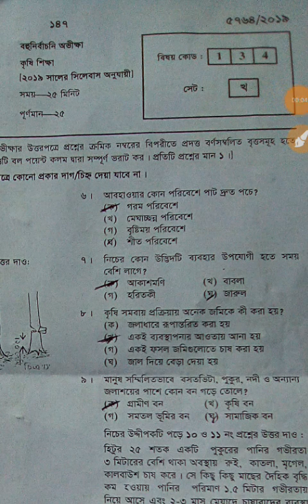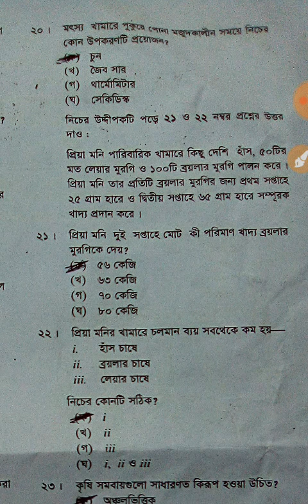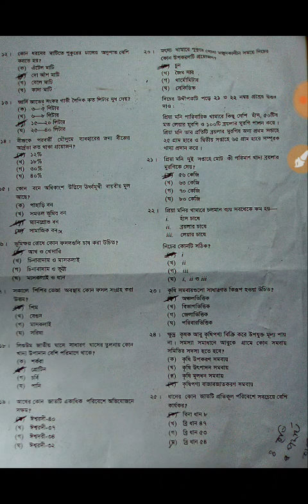SSC Agriculture (কৃষি শিক্ষা) MCQ Question Answer 100% Right Dhaka Board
S.S.C Agriculture MCQ Answer Sheet 25 Right, কৃষি শিক্ষা বহুনির্বাচনী উত্তরমালা ১০০% সঠিক।
Active Media 360 চ্যানেল টি সাবক্রাইব করে পাশে থাকবেন, সবসময় আপনারা নিত্য নতুন সকল টিপ্স পেতে,সবাই কে ধন্যবাদ।